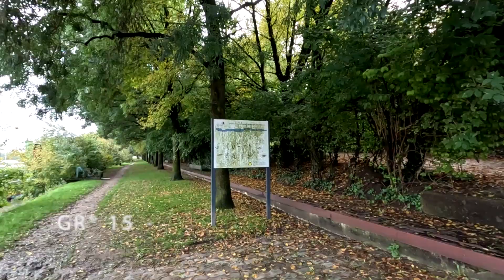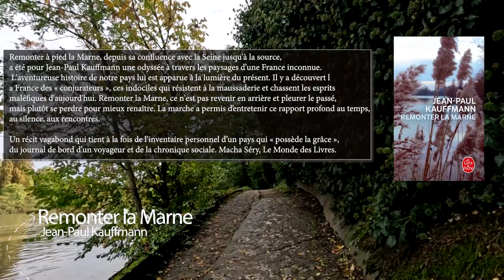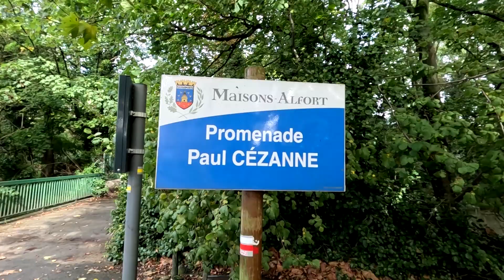Les bords de Marne en Automne - Mon futur projet Gravel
Aujourd'hui, je vous propose de me suivre pour une randonnée automnal en bord de Marne dans le Val de Marne sur le GR15. Je vous dévoile aussi mon futur projet Gravel "descendre la Marne"  en nous rendant à la confluence de la Seine et la Marne.